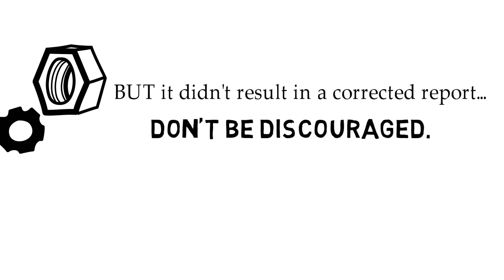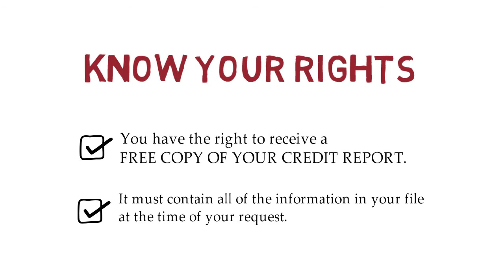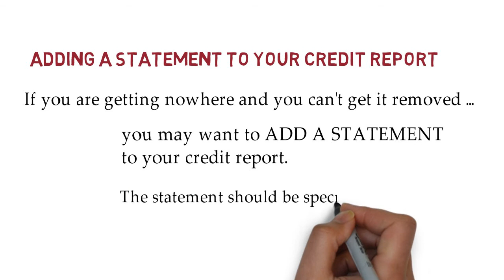Credit Dispute Rejected? Here's what to do ...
1.Why do I need to fix an error on my credit report?
2.What happens when you submit a credit dispute?
3.How can you correct your credit report?

If you took the time and effort to dispute an error on your credit, but it didn’t result in a corrected report, don’t be discouraged.

1.Know your rights
You have the right to receive a copy of your credit report. It must contain all of the information in your file at the time of your request.

2.You may be eligible for a free credit report
You are entitled to a free report if a company takes adverse action against you, such as denying your application for credit.

3.Supporting documents
Scan or copy all information supporting your case and send it to both the lender’s address supplied on the credit report and all three credit bureaus via certified mail.

4.If correction gets declined, find out why.  Look at your supporting documentation and letter of explanation you sent to the credit reporting agencies.  Did it get your point across?

5. Adding a statement to your credit report
If you are getting nowhere and you can't get it removed, you may want to add a statement to your credit report.  The statement should be specific to the dispute.

While you’re waiting for your credit dispute to be settled, you can work on improving your credit in other ways.

Get a copy of our DIY free credit repair guide

This video tackles:
0:46 - Things to know before the you dispute credit report errors
2:00 - What to Do if Your Credit Dispute Is Rejected...

FOLLOW US IN OUR OTHER SOCIAL MEDIA ACCOUNTS